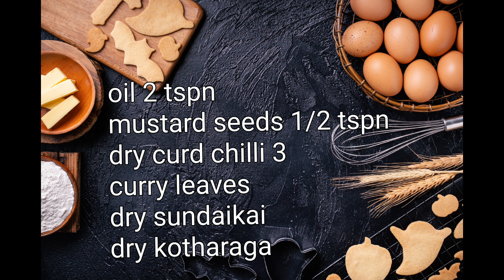how to make vatha kolambu pre-mix in Tamil